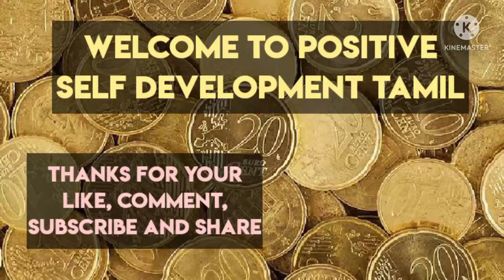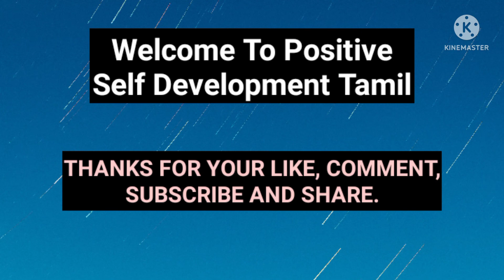Money Affirmations in Tamil - Day 16 - 100 Days of Daily Money Affirmations - 6AM Money Affirmations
Welcome To Positive Self Development Tamil YouTube channel.

Money Affirmations in Tamil - Day 16 - 100 Days of Daily Money Affirmations - 6 AM Money Affirmations - Affirmations in Tamil.

morning money affirmations tamil,
money manifestation affirmations tamil,
powerful money affirmations in tamil,
21 days money affirmations,
21 day money manifestation,
money manifestation tamil,
money affirmations tamil 6am